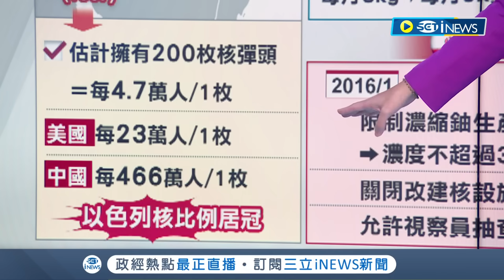中東核戰風雲再起！伊朗研發核武器蠢蠢欲動 中東唯一擁有核武國家 以色列核比例全球最高 今年5月伊朗興建核武設施 以色列嗆：準備好了｜主播 苑曉琬｜【大世界新聞】20231228｜三立iNEWS